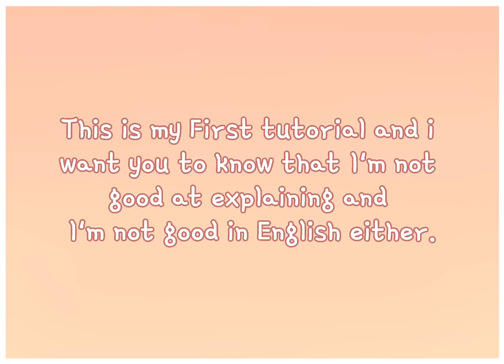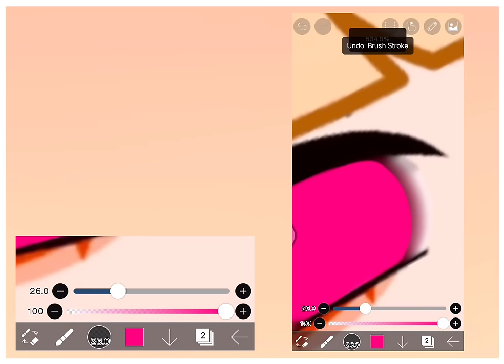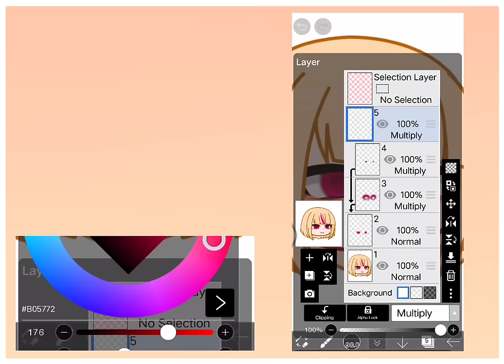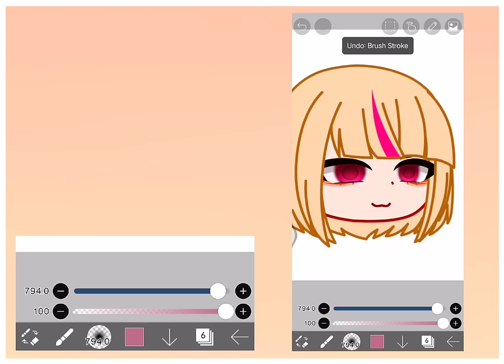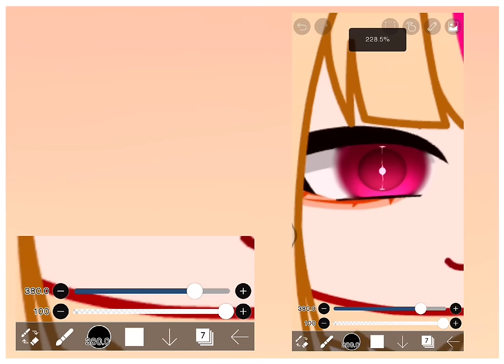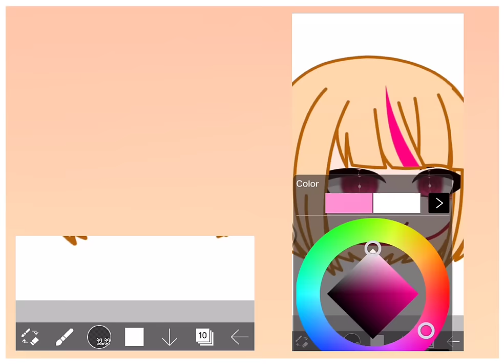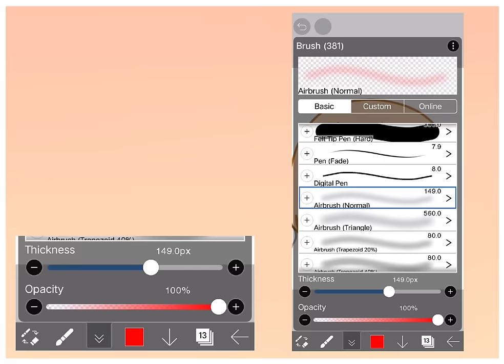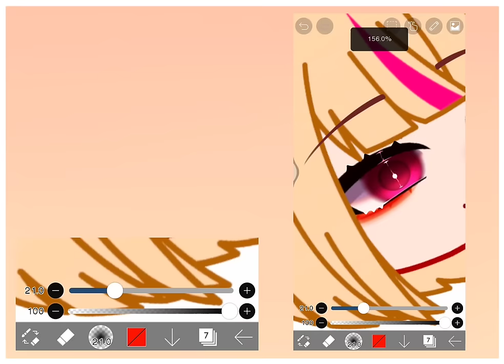|| Eye Shading Tutorial || Gacha Club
Note: If you're gonna use this method please Credits me! The brush i used for the blurring part is Airbrush (Normal).

This is my first time ever making a Tutorial and I know my explanation is messy so i apologize for that if you don't get it please repeat the video so you can understand it more! ^^

That's all bai (･ัω･ั)💅🏻✨